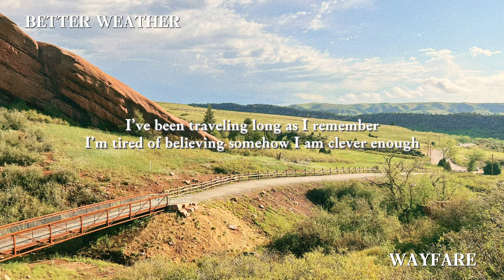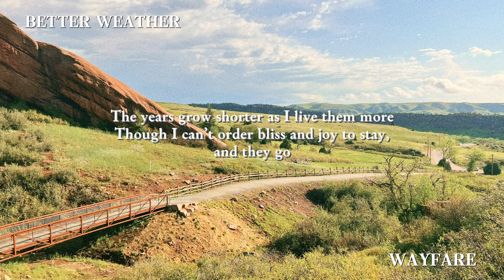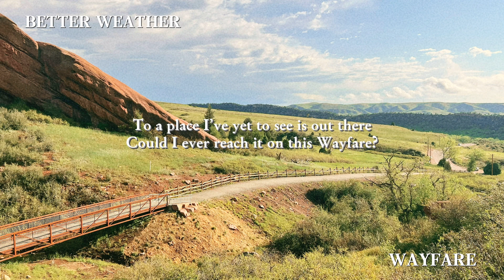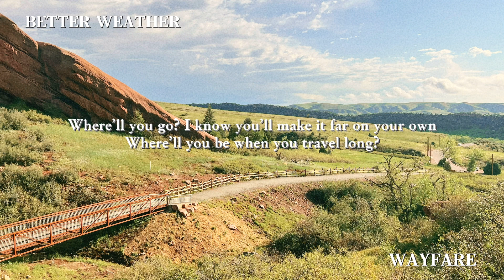Better Weather - “Wayfare” (Lyric Video)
“Wayfare,” the title track from Better Weather’s debut album, available everywhere now.

Written by Skyler McCoy
Produced by Skyler McCoy
Recorded and Mixed by Skyler McCoy
Assistant Engineers: Erik McCready, Will Eisenberg
Mastered by Skyler McCoy

Recorded at Lamont School of Music Recording Studio and University of Denver Nagel Hall, October 2022 - May 2023.

Vocals: Skyler McCoy
Drums: David Vincent
Aux Percussion: Skyler McCoy
Bass Guitar: Skyler McCoy
Piano: Trevor Freed
Synths & Keyboards: Skyler McCoy
Acoustic Guitar: Will Eisenberg
Electric Guitar: Sean Perman
French Horn: Zach Regin

Featuring:
Yudai Leonzon: Violin
John Winstead: Oboe

See Better Weather live on the west coast, summer 2023.